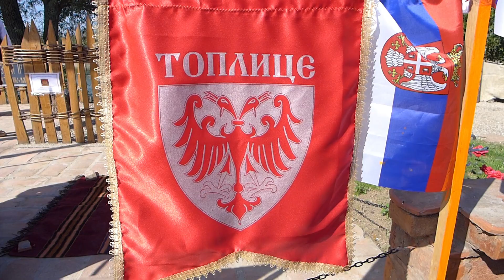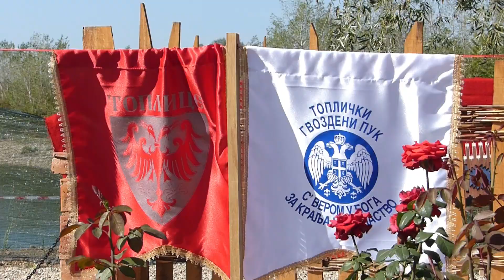Srpska vojska u Bitki na Drini izvojevala pobedu 26 avgust 1914.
Njihova hrabrost i požrtvovanost su vrednosti koje su oduvek odlikovale srpsku vojsku.